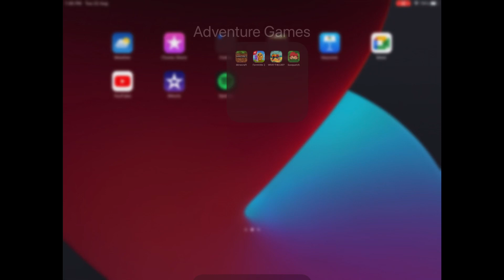SNEAKY SASQUATCH-Ranger In The Snow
Sasquatch saw a ranger in the snow.